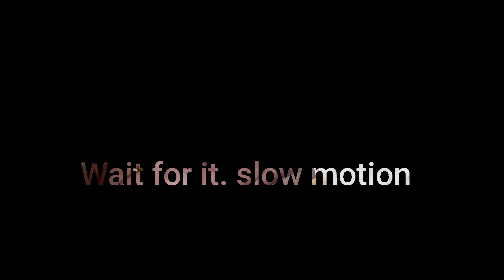Stress Buster - 2 mins video!! Vlog for Pet lovers - Jack and Rose !! Cuttie story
Our new pets to home - Jack and Rose, watch and enjoy..